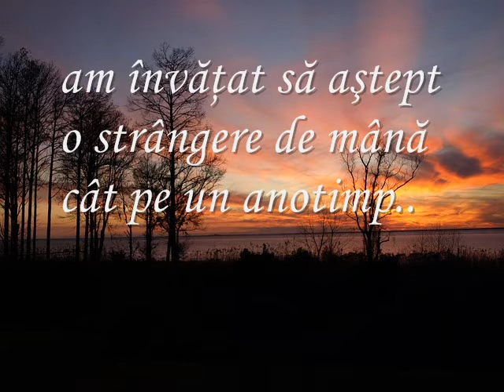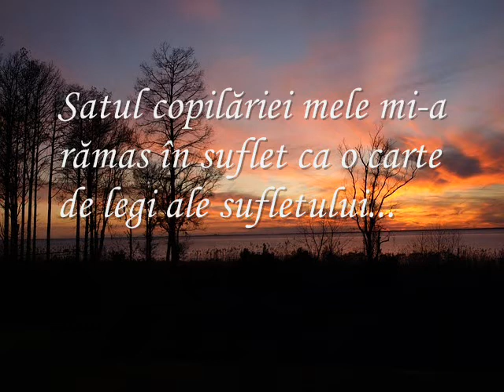seri de iunie